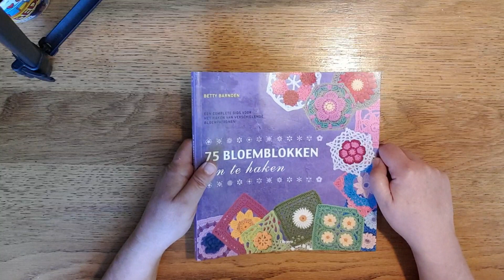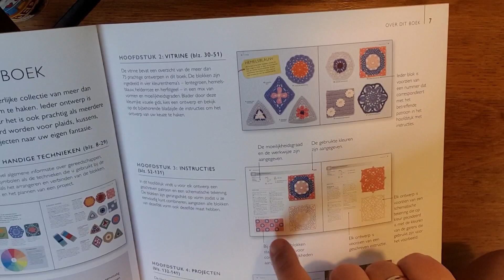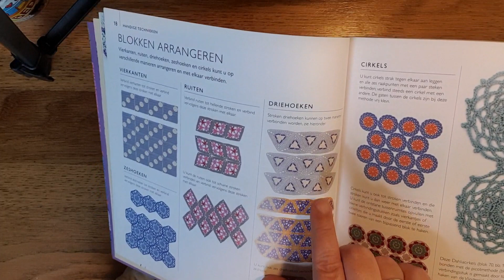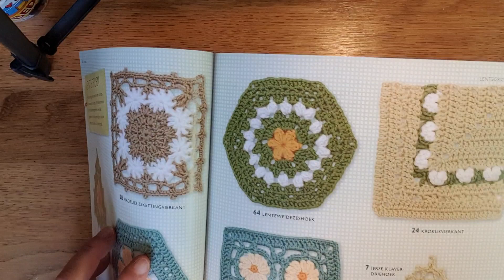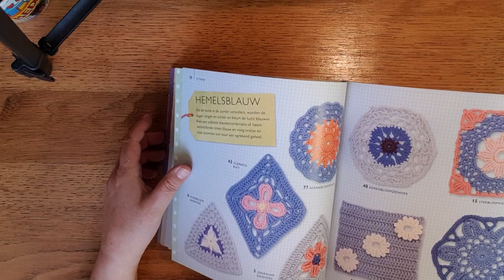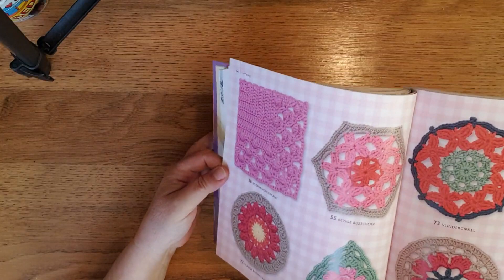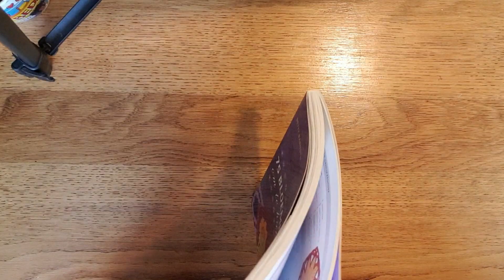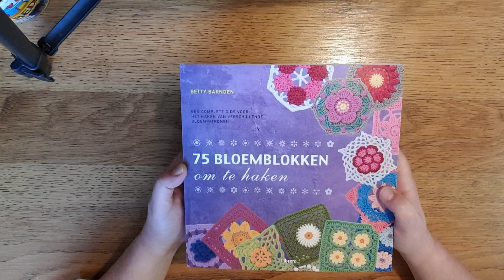75 bloemblokken om te haken Betty Barnden librero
Dit boek bevat niet alleen patronen van gehaakte bloemblokken, het geeft ook veel ideeën om de blokken te combineren.
Ook wordt er ingegaan op het combineren van kleuren.
Op het moment van filmen is het boek nog nieuw verkrijgbaar.

Muziek: InstaShot theme
Musicus: Xuxiao